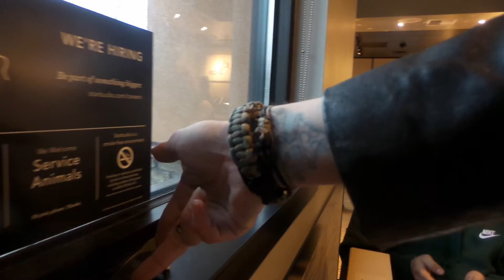techdeck sesh at Starbucks pacific northwest #2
out shopping with my buddy yi and stopped at Starbucks for lattes then had a little techdeck fingerboard session!